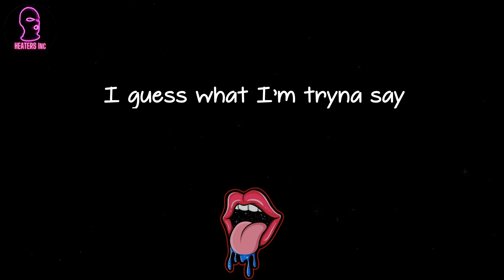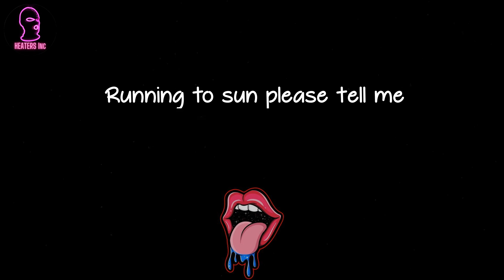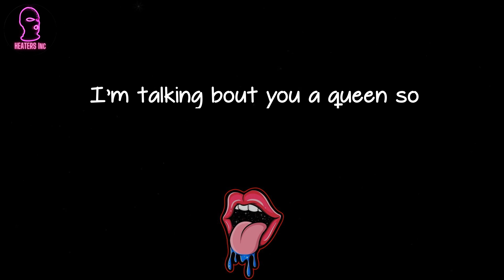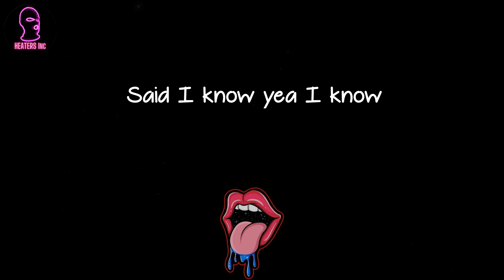Cam the Artisan - Brown Skin (lyrics)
🪐 Lyrics Brown Skin Cam the Artisan:
Uh
Brown skin Atl shawty with the shades on
Braids long this her favorite song
That’s my type nigga thats my
That’s my type nigga that’s my
That’s my type
SHEESH
No time for nonsense the way that she flaunting
Might mess around and keep a nigga on lock man
I tap on her a shoulder
She turn around slowly
Mean mug me this what her response is
What
Sorry to bother I just wanna talk
At this point the convo man it gets kinda awkward
I guess what I’m tryna say
You my orange soda with ice from chick fil a or sonic
Crush
Girl do you got a man
Bet that nigga ain’t nowhere as fly as Cam The Artisan
Arty Mcfly tryna make you my future but it all depends
If you feeling the vibe if so come parlay with me then
For a intimate date
Don’t try to intimidate girl
Mmm
Her skin remind me of cinnamon
Acting like she don’t like me
Man she deserve an Oscar she's made for the cinema
Her looks is killer she criminal
Mutual fans of Gambino I’m tryna awaken the love man she fine
But she insecure & that's because of the internet
Feet never gone fail me
Running to sun please tell me
If you don’t or wanna be near me
I’m feeling you really
And I really know you from the A
Everytime we hit American Deli she get that
10 piece hot
Extra crispy extra wet
Peach drink on the side
Sprinkle that with lemon pep
SHEESH
And I said no
I got no problems with those
Other niggas that you chose
But know if you chiefing on keef
And then you cheat on me
Then I guess that we is faneto
But seriously though
I’m talking bout you a queen so
If you insisting on new beginnings
And parliamenting with newer systems
Let’s do this shit then my newest chick is
Said I know you know you know
Said I know yea I know